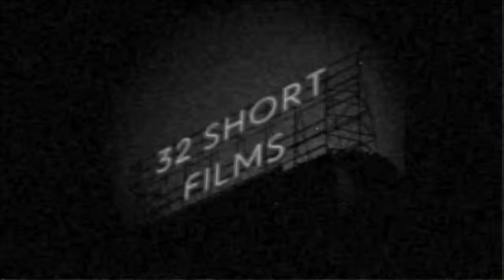Steubenville Ohio - Crosses of Union Cemetery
32 short films of crosses from Union Cemetery located in Steubenville Ohio.